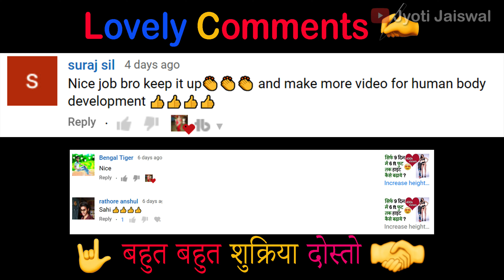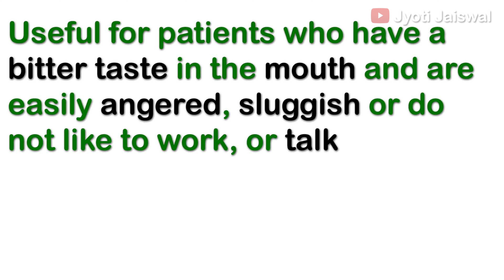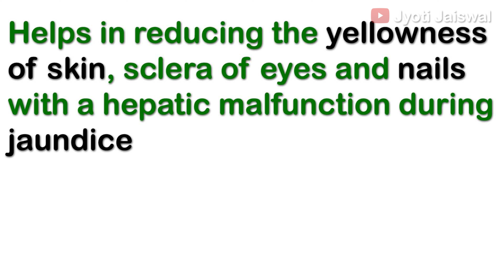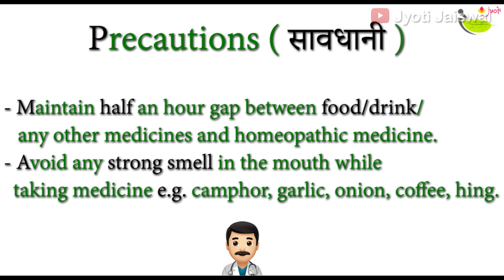Kalmegh Medicine for Liver | पेट और लीवर की सभी बीमारियों का समाधान | kalmegh q ke fayde in Hindi